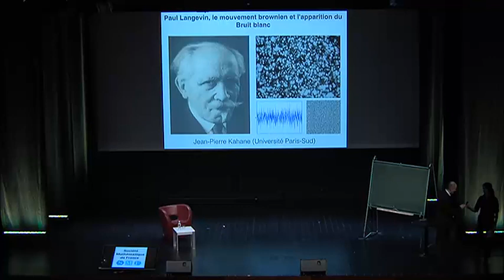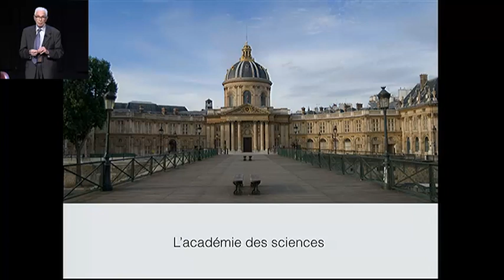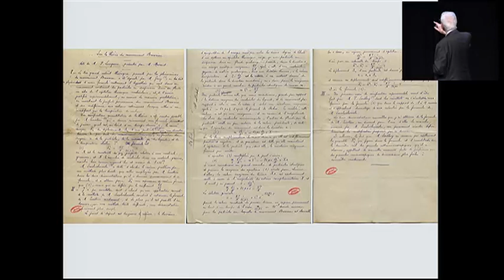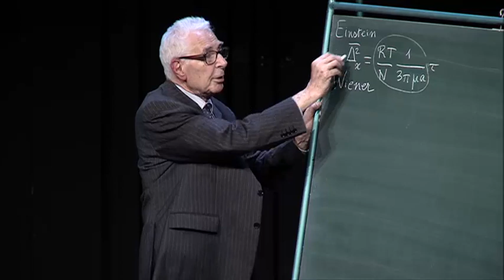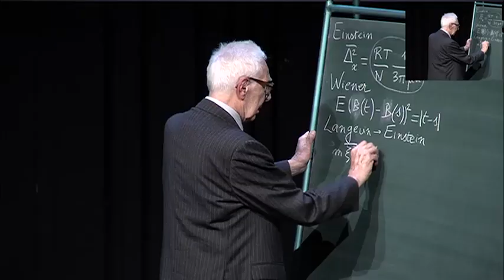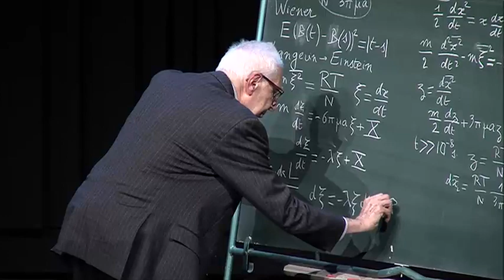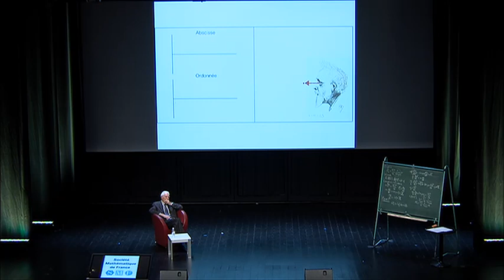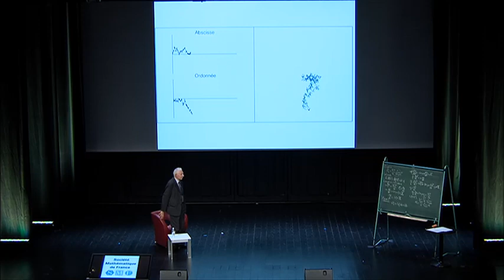Paul Langevin, le mouvement brownien et l'apparition du bruit blanc par Jean Pierre Kahane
Cycle Un texte, un mathématicien

Conférence du 12 février 2014